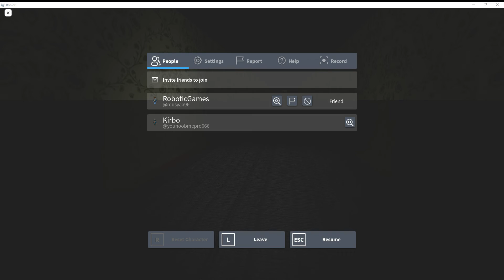THE MIMIC CHAPTER 2| HELP ME... HELP ME... HELP ME... HELP ME...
Me and robotic games play the mimic and get scared. Im joking sub to him...